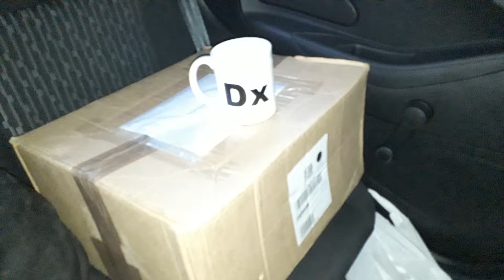Chegaram as placas de fonte